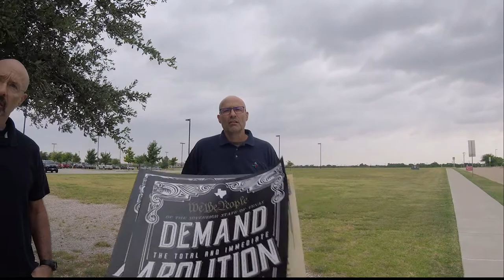Stonebriar Church members ask why we are here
I am glad these guys came out to talk to us. Good guys